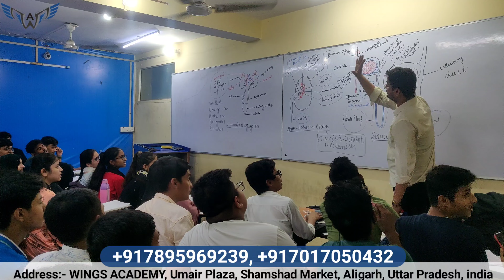Class on it's peak | Biology | 11th Entrance | E5 Batch | Wings Academy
application link :-

any doubt?

Address :- Wings Academy, Umair plaza, Shamshaad Market, Aligarh, Uttar Pradesh, India
SEO
best coaching
Aligarh best coaching for neet
neet 2022
neet 2023
jee 2022
jee 2023
tips for neet
tricks for neet
tips and tricks for neet
best plans
best path
Hamari kaksha
class 8 scholarship exam
scholarship for class 10
scholarship for class 10th
scholarship for class 10 2021
scholarship for class 9 2021
scholarship for class 9
scholarship for class 9 students
scholarship for class 9th
scholarship exam for class 9
scholarship for class 8
scholarship for class 8 2021
scholarship for class 8 in india
scholarship for class 8th
scholarship exam for class 8
pw scholarship test
physics wallah foundation 9th and 10th
syllabus of akash instant admission cum scholarship test
akash instant admission cum scholarship test syllabus
syllabus of aakash scholarship test 2021 class 10
syllabus of aakash scholarship test 2021 class 11
scholarship online 2022
National Means Cum Merit Scholarship 2022
how to apply for scholarship online
in hindi
Scholarships for 8th
Scholarship for 8
Scholarship for 9
Scholarship for 10
Scholarships for science students
Scholarships 2019
cbse
ncert
maths
how to crack ntse
crack ntse
crack cbse class 9
crack cbse 10
ntse crash course
ntse crash
ntse course
how to crack ntse exam
ntse 2020 exam
how to crack cbse
class 10th
class 9th
How to find nth term of an A.P.
Important Questions of Geometric Progression
jee main
jee advanced
engineering
icse
engineering coaching
best iit coaching in delhi
chemistry
physics
biology
mathematics
jee
neet
iit-jee
academy
coaching
11th'
12th
+1
+2
scholarship
admission
registeration
medical
olympiad
2022
2021
top faculty
score
Exam
Question & Answer key
test
scholarship test
scholarship exam class-8
iit jee online test 2021
online scholarship 2021